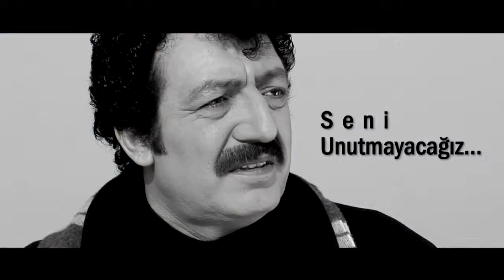Müslüm Gürses - Cam Kırıkları (Official Video)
Bu Şarkıyı Aşağıdaki Linklerden İndirebilir ve Dinleyebilirsiniz...